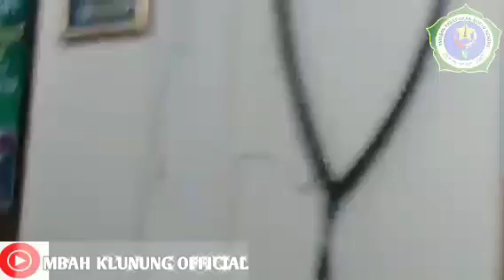MBAH KLUNUNG PINGIN HAJAR MBAH SUDIRO